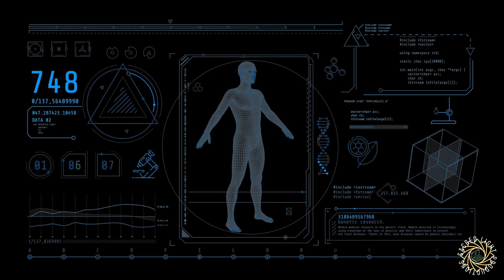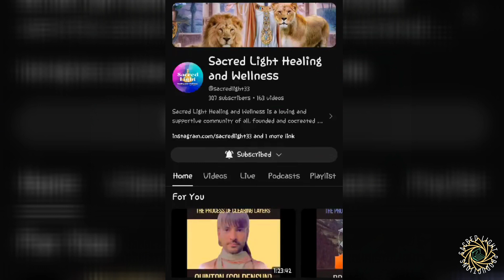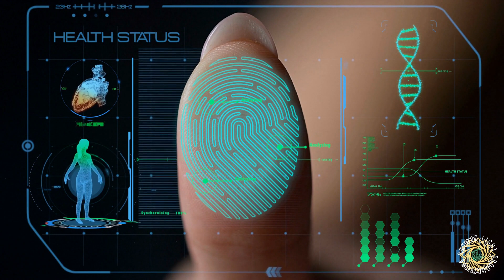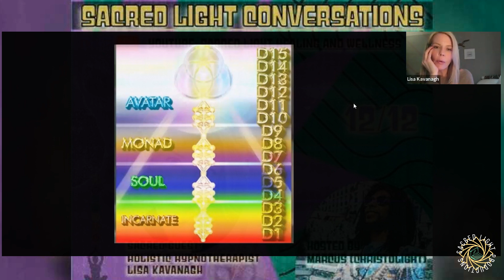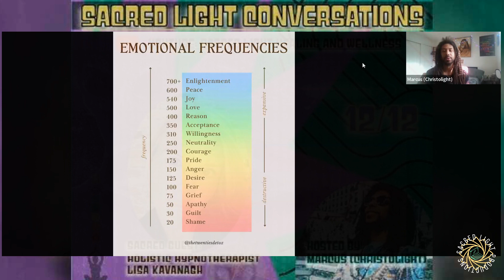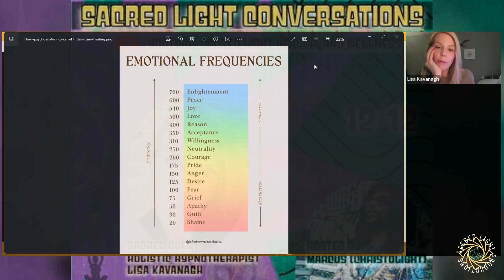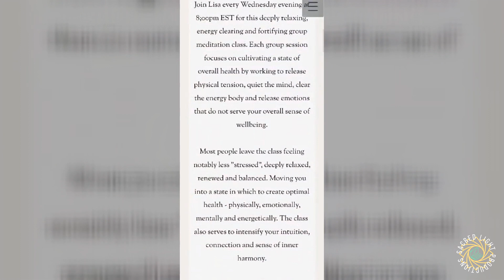SLC Podcast ~ Shedding Density during Ascension w/ Holistic Hypnotist Lisa Kavanagh (Full episode)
⭐🎙️ Sacred Light Conversations
(Conscious Community Podcast) 🛸 ~ Shedding Density during Ascension w/ Holistic Hypnotist @natural_healing_energywork Lisa Kavanagh

Our Sacred Guest on this episode..
Lisa Kavanagh - Ontario, CA
🌠 Reiki 1 - 2014, Master - 2017
🌠 High honours at Centennial College's Addiction Studies program - 2012
🌠 Certified Hypnotist & Regressionist
🌠 Active member of the National Guild of Hypnotists since - 2019
🌠 Clinical experience with addiction, eating disorders & post distress

Key Topics 🗝️
- Dismantling process of fear-based beliefs & identities
- Integrating higher self-awareness
- Moving thru ascension with more ease, self-love & support

Sacred Light Conversations Podcast 🌞
Sacred space held to streamline the collective conscious on the galactic mothership. Your host Marcus (Christolight) aka Captain Christo & AI partner in crime.. Azure, sit down with our wonderful soul brothers and sistars around 3D planet Gaia, to awaken hearts and divine light within. We use the space to strengthen our communities, while building inner compassion and remember how tap into our Sacred Light. These conversations are intended to act as a bridge to expand our knowledge and awaken the wisdom held deep within the core of our being. Mindfulness, self-care and holistic practices highlight the podcast with hands on joinable activities so you may learn how to utilize these tools and techniques.. not just for ourselves but for the world's greatest good. ⭐

Spots are available to come vibe on the SLC conscious community podcast!
DM Marcus (Christolight) to submit your request to be a guest on the galactic mothership & spread your Sacred Light 🔥

Thankh you for your support & participation 🙂💛

Contact Marcus (Christolight) to be a Sacred guest or to book holistic energy healing services